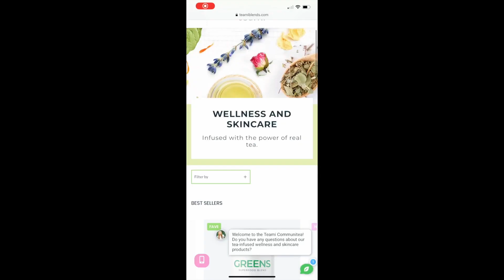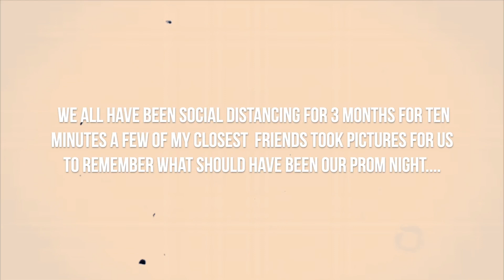SENIOR PROM 2020 | grwm vlog!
xoxoxoxo
Mackenzie
age-17
camera-g7x
editing- imovie